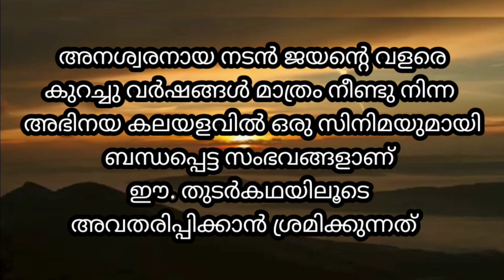കരിമ്പനയുടെ നാട്ടിൽ - PART 8 | ജയന്റെ ഷൂട്ടിംഗ് കഥകൾ | Nostalgic Stories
അനശ്വരനായ നടൻ ജയന്റെ വളരെ കുറച്ചു വർഷങ്ങൾ മാത്രം നീണ്ടു നിന്ന അഭിനയകാലയളവിൽ നിന്നും ഒരു സിനിമയുമായി ബന്ധപ്പെട്ട സംഭവങ്ങളാണ് ഈ തുടർ കഥയിലൂടെ അവതരിപ്പിക്കാൻ ശ്രമിക്കുന്നത് . വായിച്ചറിഞ്ഞതും കേട്ടറിഞ്ഞതും പിന്നെ കഥക്കാവശ്യമായ ഭാവന സൃഷ്ഠിയുമൊക്കെ ചേർത്താണ് ഈ വീഡിയോ തയ്യാക്കിയിരിക്കുന്നത് . എന്നിരുന്നാലും ഇങ്ങിനെയൊക്കെ സംഭവിച്ചിരിക്കാൻ സാധ്യതയുണ്ടെന്നുള്ള വസ്തുത തള്ളിക്കളയുന്നില്ല .
ജയനെ സ്നേഹിച്ച എല്ലാ ആരാധികമാർക്കും ഈ വീഡി
യോ സമർപ്പിക്കുന്നു

This continuation story tries to present the events related to a movie from the acting period of the immortal actor Jayan which lasted for only a few years. This video has been prepared by adding what you have read, what you have heard and then creating the necessary imagination for the story. However, the fact that this may have happened is not ruled out.
This video is dedicated to all the fans who loved Jayan

Jollys channel